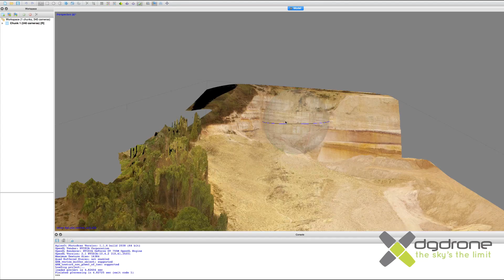Fotogrametría aérea con un Drone / Photogrammetry with Drone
Tutorial y consejos para poder realizar un buen trabajo profesional de fotogrametría aérea con un Drone.
Tutorial and advice to do a good professional job of aerial photography ( Photogrammetry) with Drone.